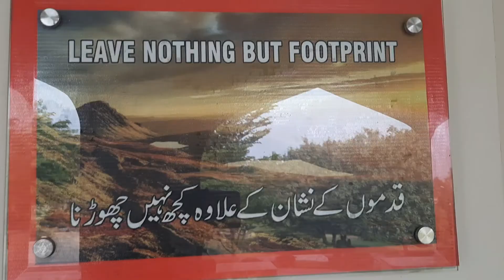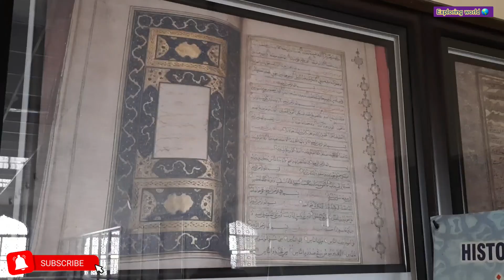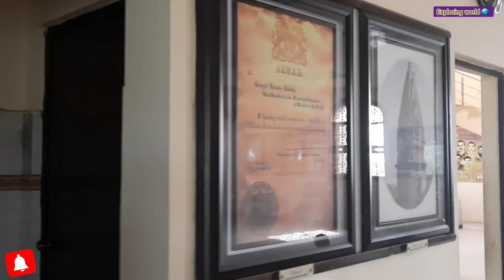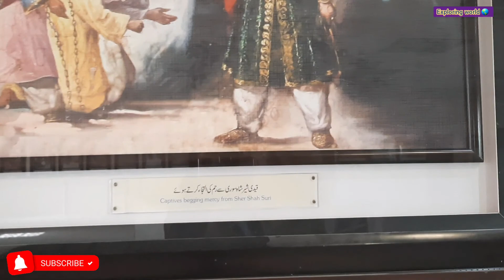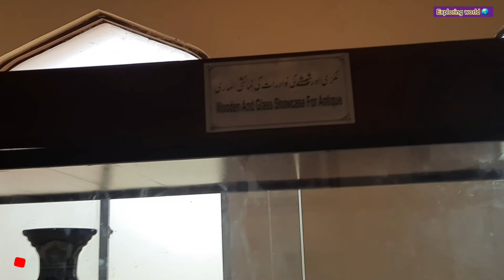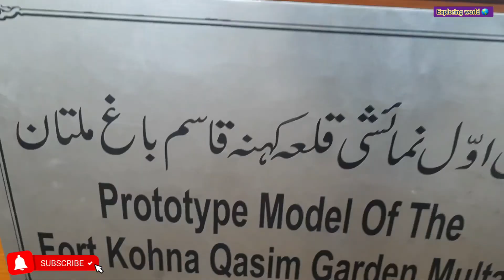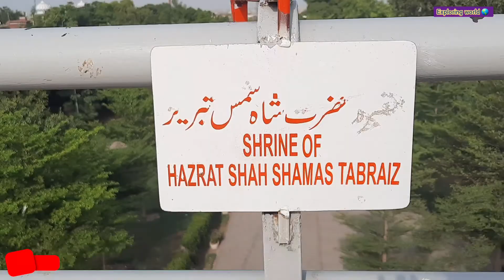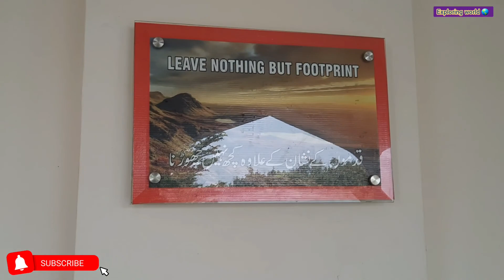Exploring Multan's historical sites is absolutely breathtaking.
Welcome to my channel" Thanks for watching. if you like the video hit the like button and don't forget to SUBSCRIBE, LIKE, and COMMENTS press the Bell icon to stay updated for more videos.